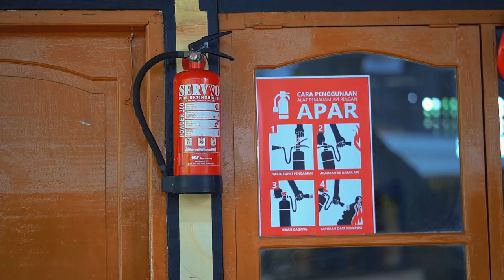SAFETY BRIEFING K3 KAMPUS STIKES BULELENG